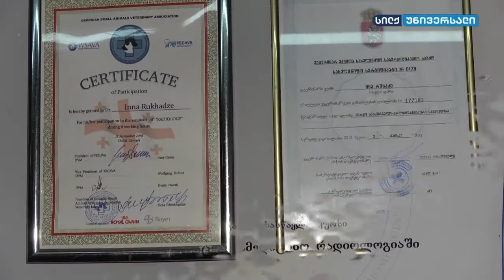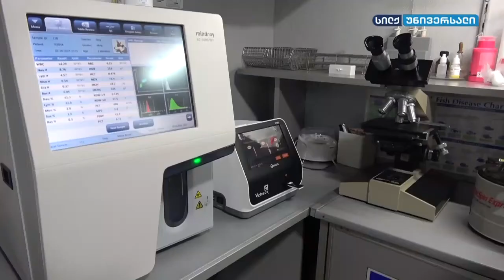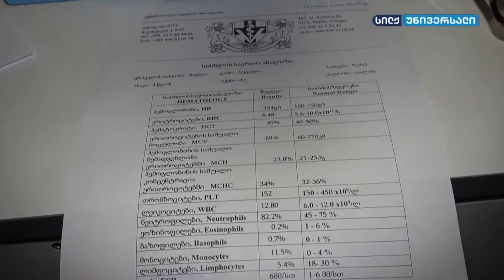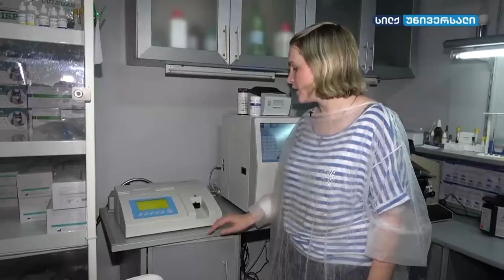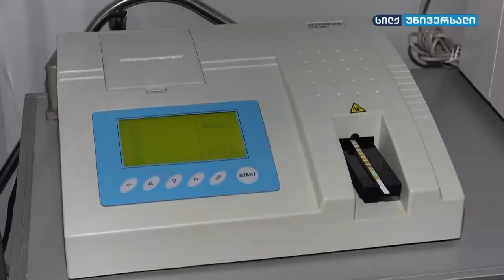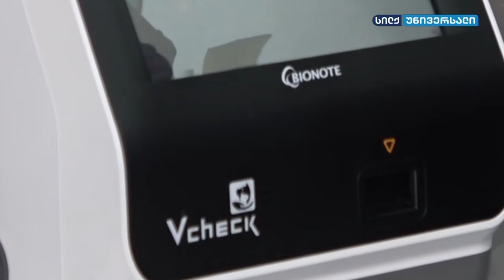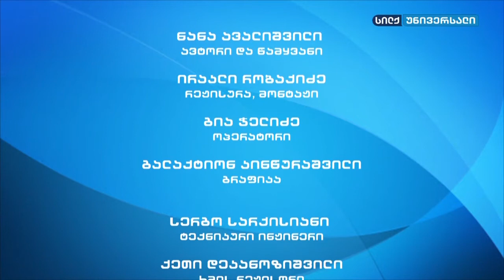myvideo silk sport4 1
რისი სიმპტომია ეპილეფსიური შეტევები ჩვენს ოთხფეხა მეგობრებში 📺🐕🦮🐕‍🦺🐈🐾🐾🐾
რუბრიკა "სტუმარი" ❤️რამდენი ძაღლი ყავს მსახიობ ზურა ინგოროყვას❤️🐕🐈🐾 და რა ადგილი  აქვთ მის ცხოვრებაში ოთხფეხა მეგობრებს 🐕🥰